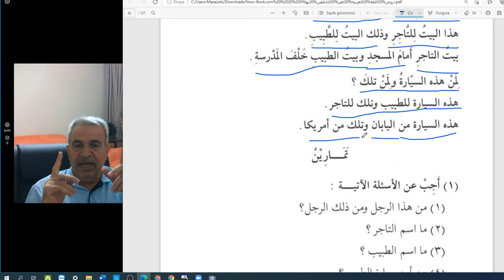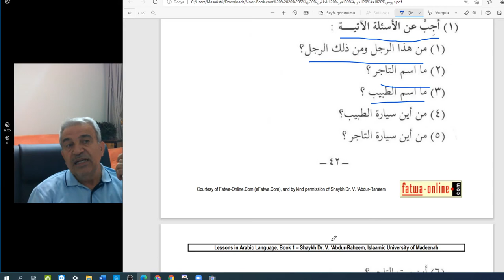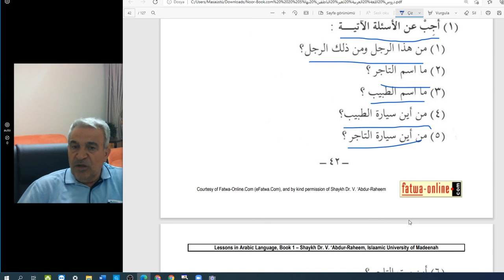ARAPÇA DERSLER-TEMEL SEVİYE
Arapça dersler sayfa 42/Birinci kitap